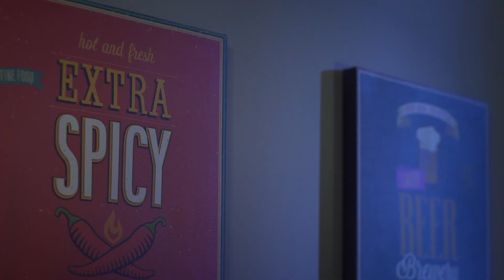Green Sitcom #1 - Come avere energia rinnovabile a casa tua!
Sotto le lenzuola concentrati solo sulla passione, all’energia green ci pensiamo noi! 💋😉